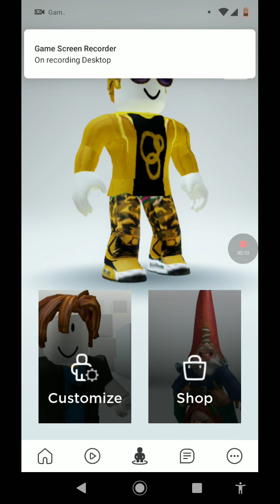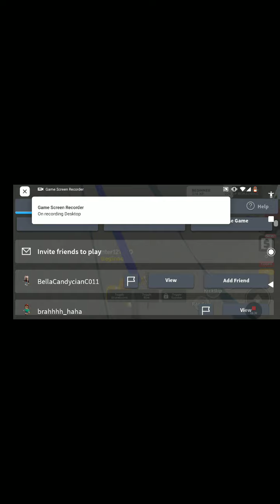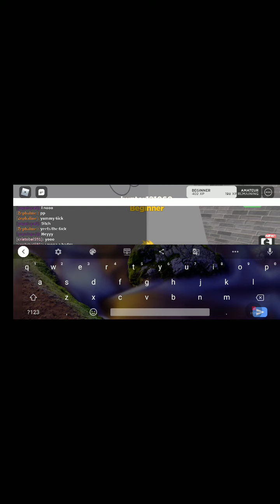Roblox skate park